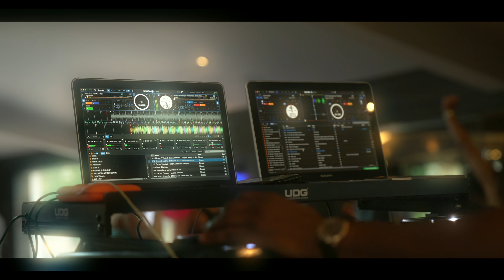Maximus Squidz - Sounds Better [Music Video] | GRM Daily